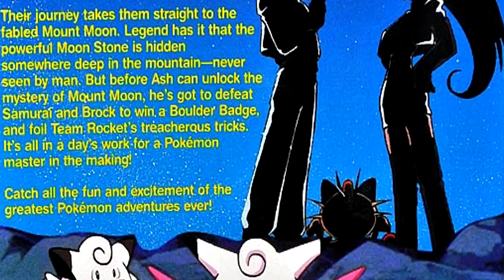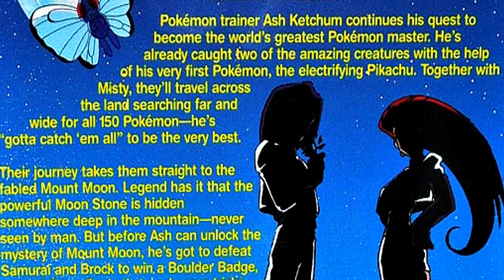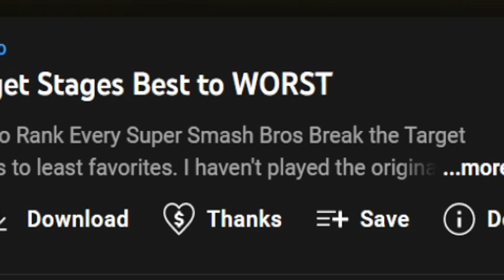Top 5 Most Relaxing Places in Pokemon (Kanto Region)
There are so many relaxing ambiance places to sleep in Pokemon Red blue Yellow Firered Leaf Green and lets go. So I decided to make a top 5 list on the best relaxing music asmr places in Pokemon Gen 1 kanto to sleep chill relax and study to.